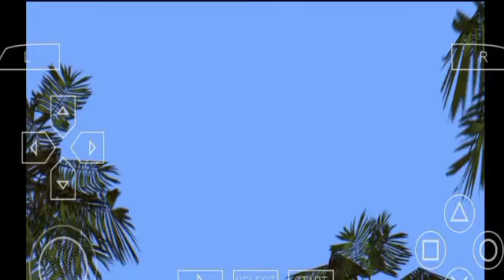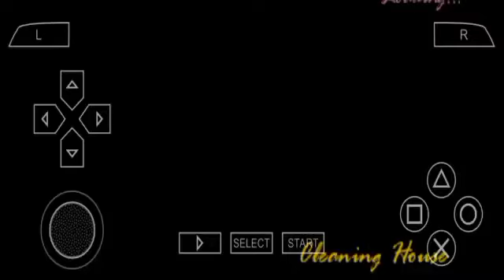GTA VICE CITY STORIES GAMEPLAY ( PART 1 )